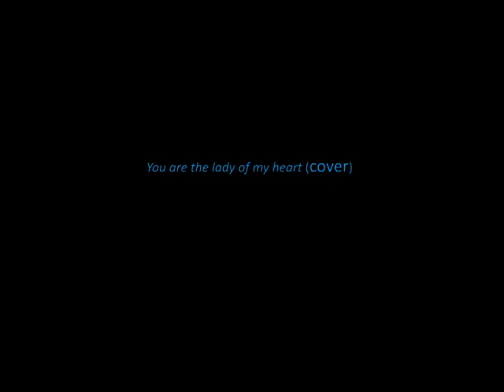Modern Talking ( You 're the lady of my heart ) cover